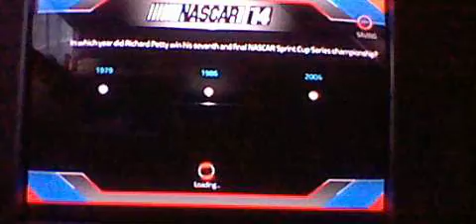Nascar 14 All Track Tour episode 2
this is a lot harder then you think.